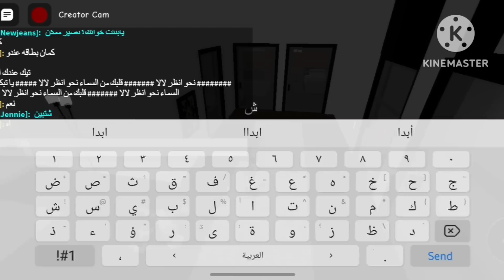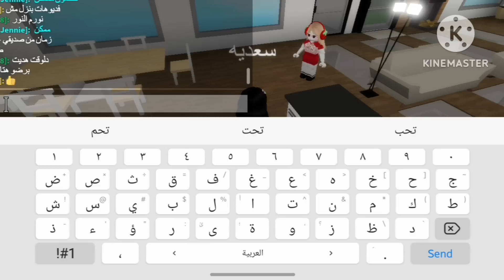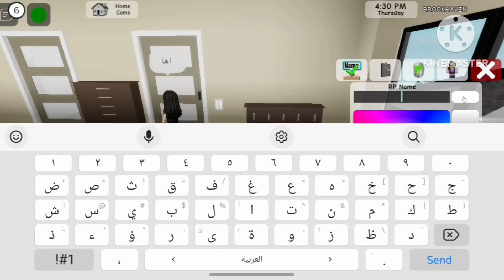صرت شغاله في ماب البيوت 🏡 | وحده اتنمرت علي 💔